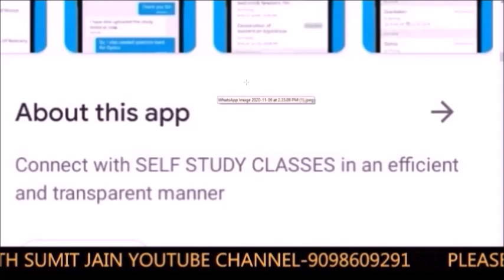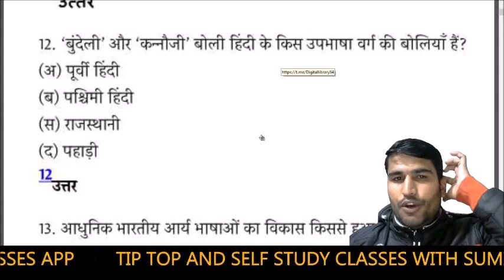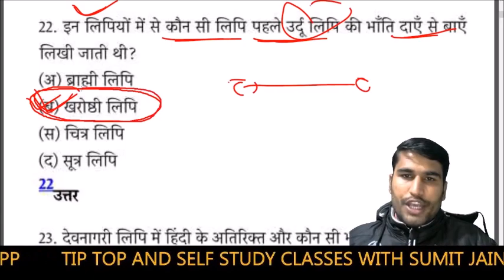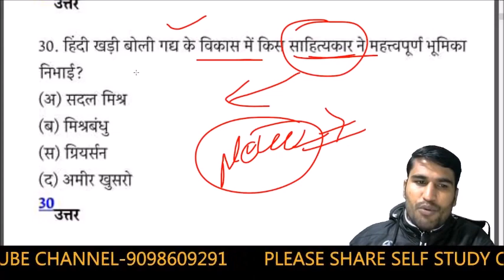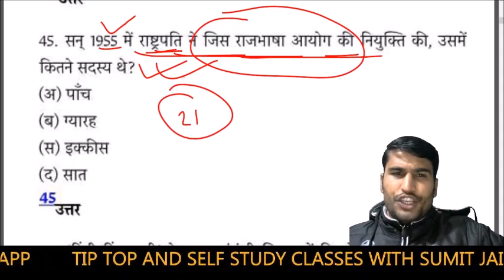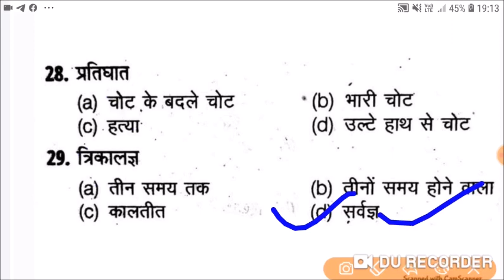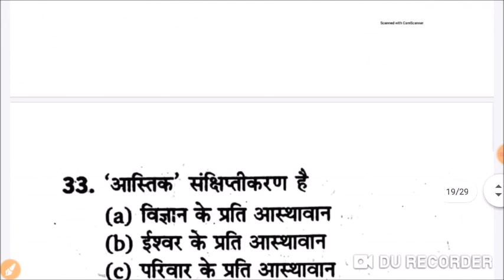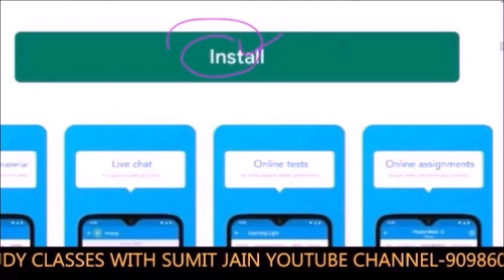PGT_TGT_HINDI, || हिन्दी साहित्य महत्वपूर्ण प्रश्न HINDI PREPARATION HINDI sahitya tricks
हिंदी साहित्य ग्रुप से जुड़ने के लिए👇✍️

मैन टेलीग्राम ग्रुप से जुड़ने के लिए

rachnayetricks,
hindisahitya_sumit_sir. hindisahitya_selfstudyclasses.